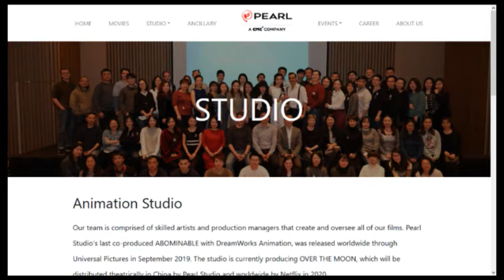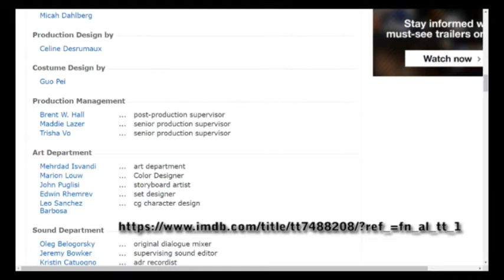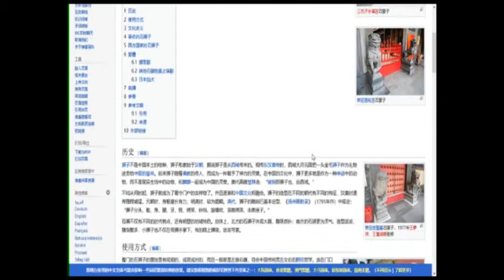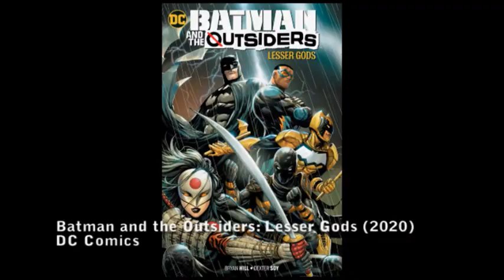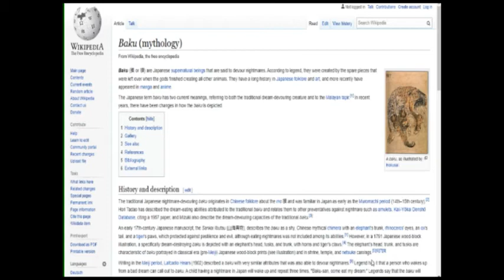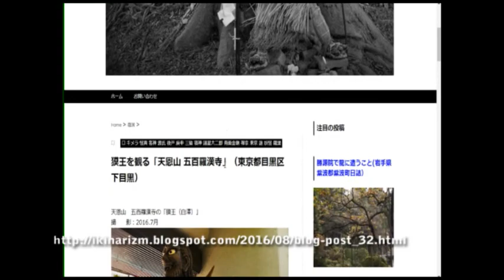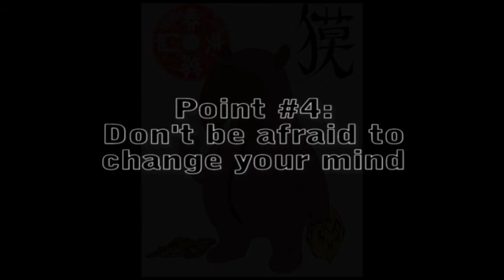31 Days of Archaeological Horror - Monster Design and Cultural Appropriation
I give a few ideas about how to approach making pop culture using traditional culture. And I explain a few monster designs at the end.
I talk about:
Over the Moon (2020)
Avatar: The Last Airbender (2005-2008)
Batman and the Outsiders: Lesser Gods (2020)
Carved: The Slit-Mouthed Woman (2007)
Baku (Japanese supernatural creature)